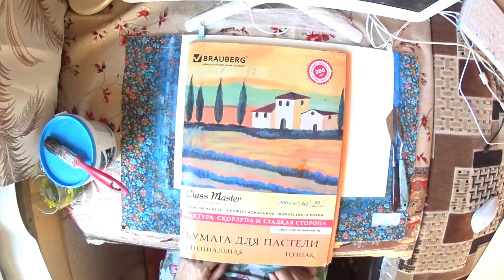Как подготовить БУМАГУ для рисования МАСЛЯНЫМИ КРАСКАМИ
Чтобы научиться рисовать масляными красками на бумаге ее надо подготовить,ззагрунтовать.Это один из способов грунтования бумаги.